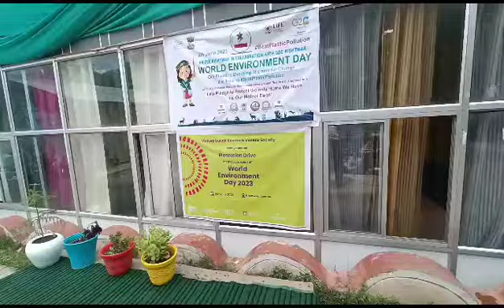Speech : Kidzee Goodwill International Public School Kishtwar celebrated World Environment Day.